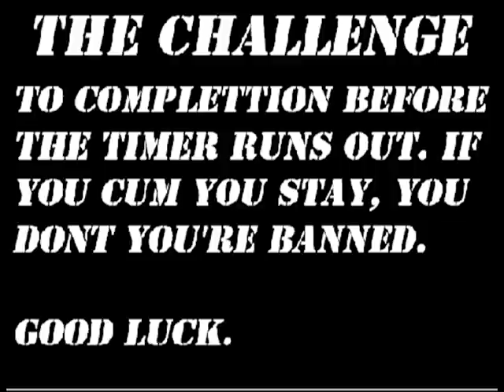Summit Timer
This is our "challenge" timer.